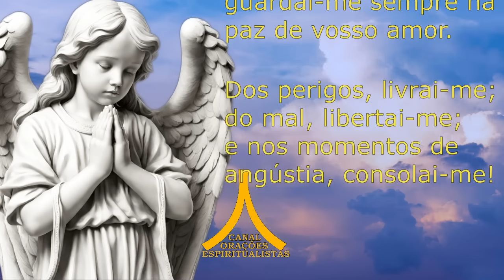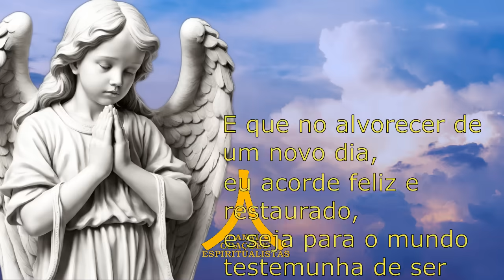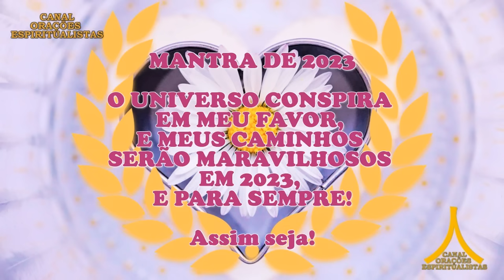Oração da Noite! Proteção com Ave Maria e Pai Nosso!